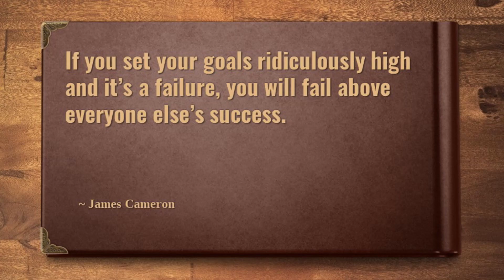Quote of the Day --- Friday, February 2024